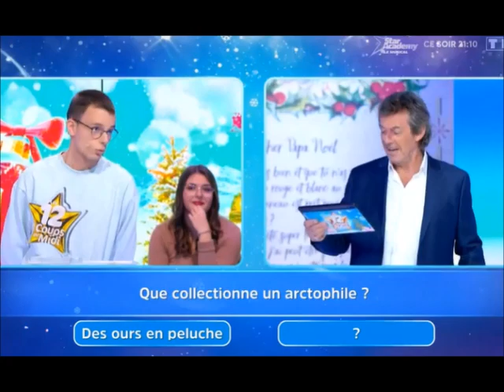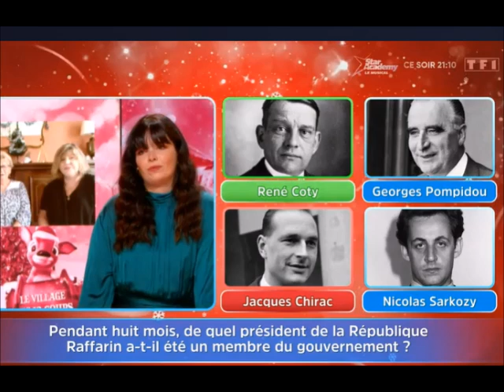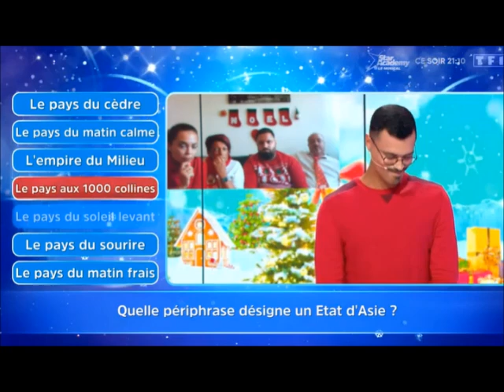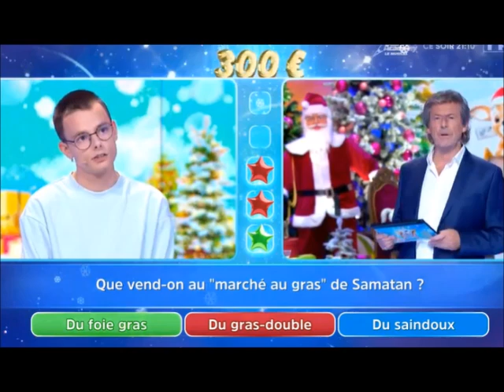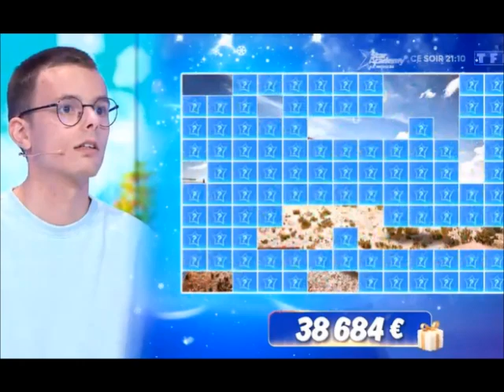12 Coups de Midi Coup d'Arrêt pour Emilien à cause de Carla Bruni Sarkozy la dépensière